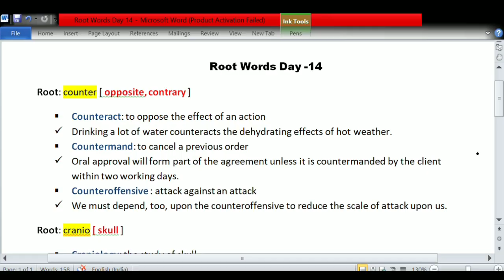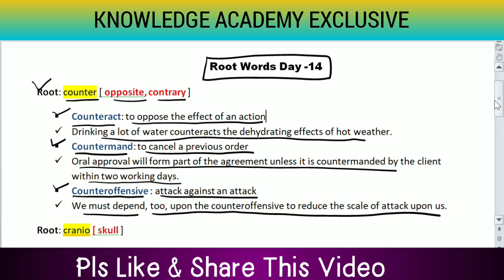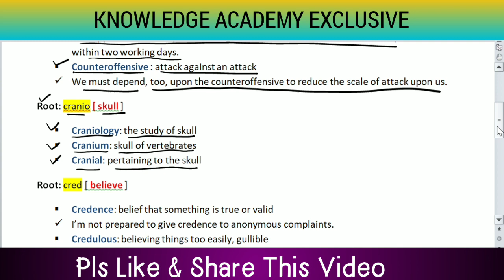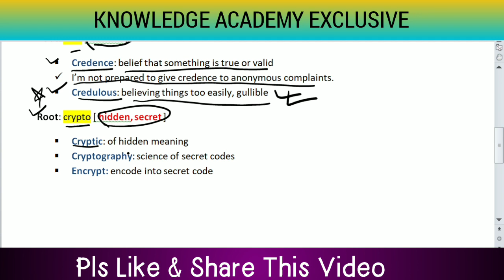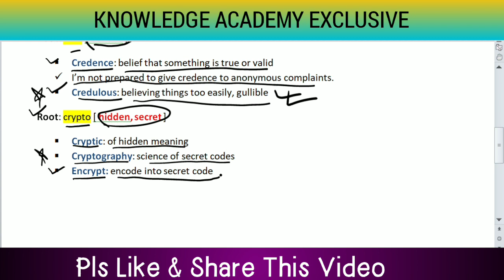D:14|English Vocabulary Series for WBCS,CGL,Rail,Banking Exams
❐ English Vocabulary for All Govt. Job Exams
❐Introducing : Root Words Method
❐This Video is relevant for upcoming All Govt. Job Exams including WBCS, PSC, SSC, Railway etc.
🔴For New & Upcoming Batch for Govt. Job Exams in Barrackpore & Ghutiari Sarif/Canning--

★ভিডিওটি ভালো লাগলে অবশ্যই লাইক করুন ও কমেন্টবক্সে নিজের মূল্যবান মতামত প্রদান করুন।
★বন্ধুদের সাথে ভিডিওটি শেয়ার করতে ভুলবেন না।আপনার একটি শেয়ার বহু মানুষের উপকার করতে পারে।